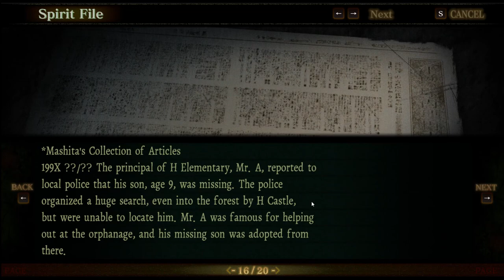DEATH MARK - PART 05 - MOE [PC - No Commentary]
Blind playthrough of Death Mark.

"A strange rumor is spreading through Tokyo’s H City: those who bear the cursed Mark will die. Unexpectedly appearing on the body as a scar taking on the appearance of a dog bite, the Mark is said to bring about your inexplicable death. Now, having lost your memory, you stand before a mysterious house said to protect those who possess the Mark. As the doors swing open, the countdown to death has already begun."